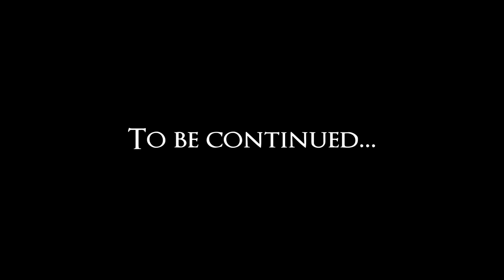Slim Dunkin -"Blindside" Official Music Video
RIP in Peace Dunk. The Official Music Video for "Blindside" starring Bricksquad's Slim Dunkin off the Twin Towers 2 Mixtape. Video shot and directed by GT FILMS PRODUCTIONS.